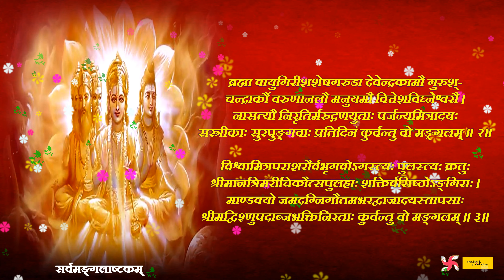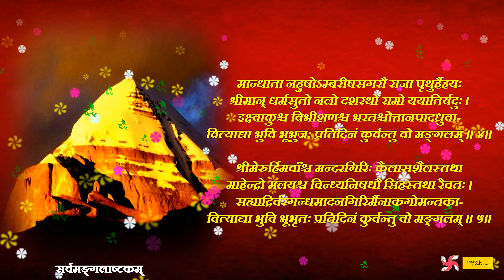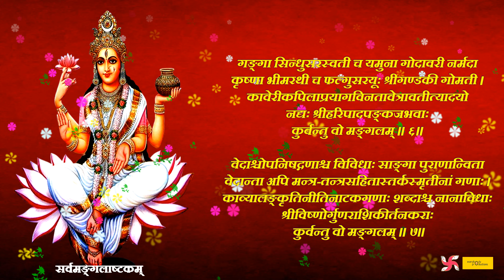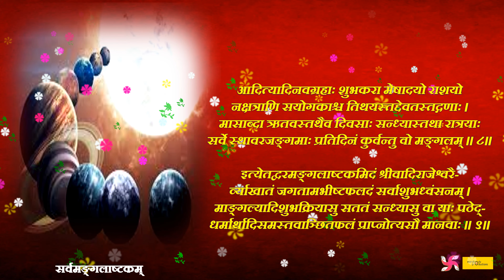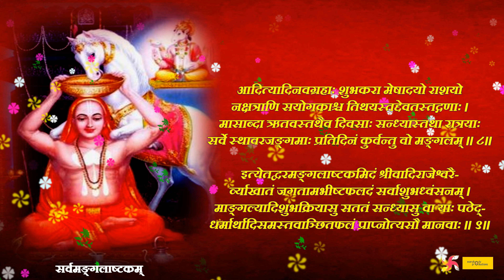SARVA MANGALASHTAKAM | सर्वमङ्गलाष्टकम्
The "Sarva Mangalashtakam" is a sacred Hindu chant that invokes blessings and auspiciousness for all aspects of life. This powerful prayer is recited to seek the divine's grace and protection, ensuring that every facet of one's life is filled with positivity and prosperity.

This video features a heartfelt rendition of the "Sarva Mangalashtakam," a collection of eight verses dedicated to various deities, including Lord Ganesha, Goddess Saraswati, Lord Shiva, Goddess Lakshmi, Lord Vishnu, Lord Brahma, and Lord Indra. Each verse addresses a different aspect of life, offering prayers for knowledge, wealth, strength, and overall well-being.

Chanting or listening to the "Sarva Mangalashtakam" is believed to remove obstacles, bring harmony, and bestow blessings upon the devotee. Whether you are seeking success in your endeavors, wisdom in your pursuits, or simply a sense of peace and positivity in your life, this chant is a powerful means to connect with the divine energies.

The "Sarva Mangalashtakam" video is a convenient way to incorporate this spiritually enriching practice into your daily routine. Whether you are a seasoned devotee or new to this prayer, the video offers an opportunity to immerse yourself in the sacred vibrations and seek divine guidance and protection.

Embrace the blessings and positivity that the "Sarva Mangalashtakam" brings into your life as you watch and engage with this soul-soothing rendition. May it lead you on a path of inner fulfillment and external prosperity, ensuring all-around well-being and auspiciousness.